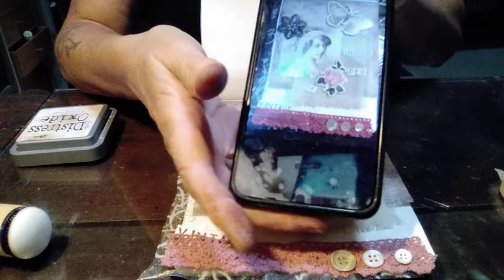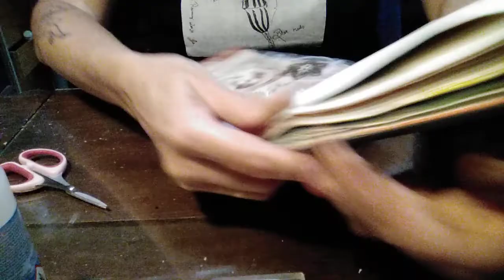Art journal challenge de septembre#25, les récréations de Paula "Un peu de vintage"🧚‍♂️💚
chaîne youtube et groupe Facebook Les récréations de Paula 🧚‍♂️💚